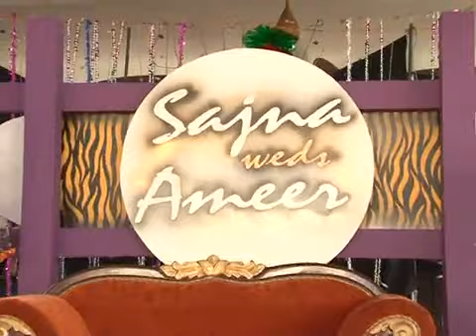Malayalam Hot Movie "Mohabbath" Makeing...Meera jasmin ..East coast Films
Music director S Balakrishnan, who offered some memorable tracks in Siddhique Lal film, is returning to Mollywood. He is back with a bang.(1 song Music Directing K.A.Latheef)Meera Jasmine and 'Gowrishankaram' fame Munna play leading roles in the upcoming Malayalam movie Mohabbath. East Coast Vijayan is directing.